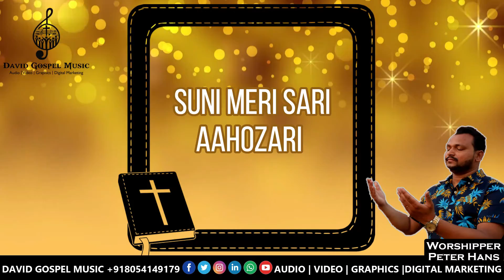Zaboor 40 | Worshipper Peter Hans | David Gospel Music | A2 - Lyrical Video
Message - Psalm 40 : I waited patiently for the LORD; he turned to me and heard my cry. He lifted me out of the slimy pit, out of the mud and mire; he set my feet on a rock and gave me a firm place to stand. He put a new song in my mouth, a hymn of praise to our God.

🎤 Worshipper : Peter Hans - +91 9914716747

🎭🎞 Video Graphics and Design By : David Gospel Music & A2 (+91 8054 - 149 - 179 )
If you are really blessed by this video.
😇 be blessed &

Lyrics
Main Sabar de naal aas rakh ke
Yahova di karda sa intezaari
Tad usne mere te taras kha k
Suni meri sari aahozari

oh khatre de Toye te khobeya cho
Hai mainu kad ke le aaya bahar
Chattaan utte rakhe pair mere
Te Bakhshi kadmaan nu astuwaari

Khuda ne geet ek nawa sikhaya
Ki jis toh hove tareef usdi
Bathere manange khauf usda
Te aas rakhange rab utte sari

Mubarak use da haal jano
Yahova utte bharosa jisda
Ghumandiya kol oh na janda
Naa Jhuthiya naal rakhda yaari